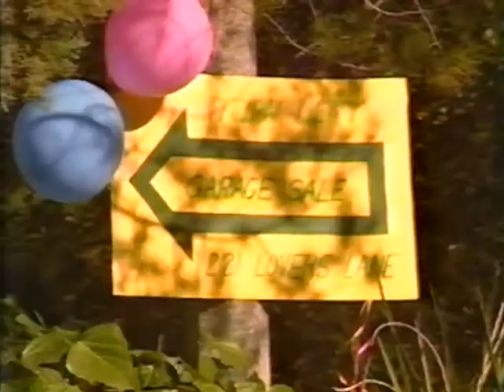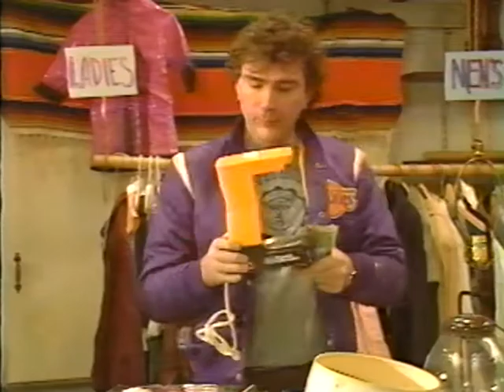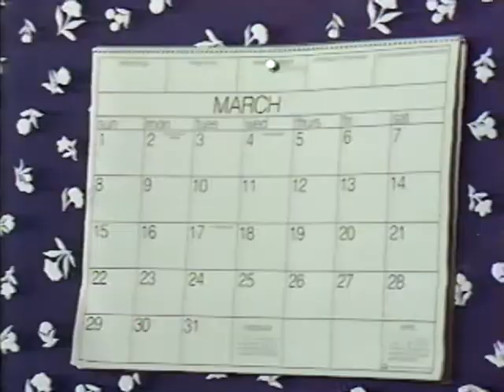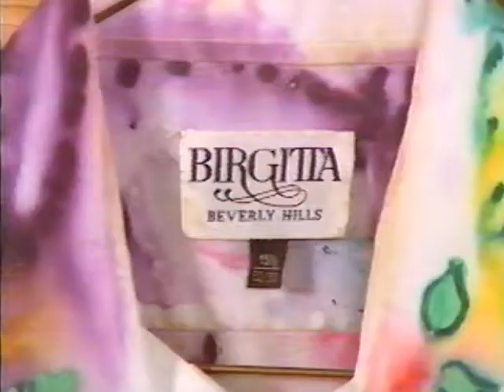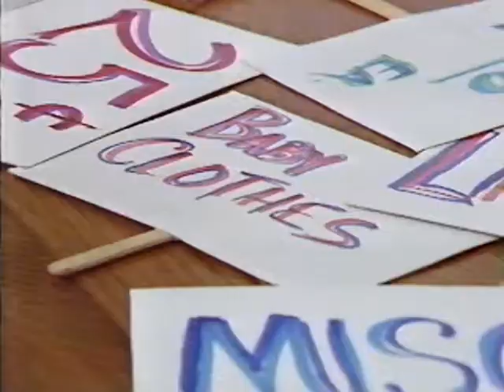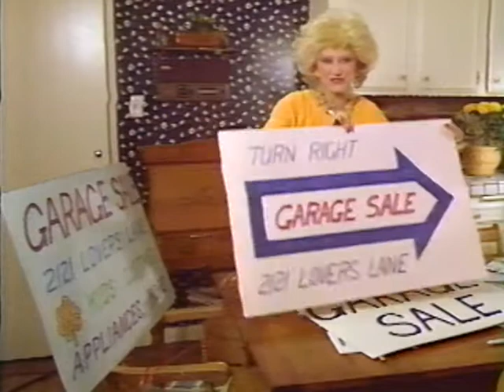How to Have a Moneymaking Garage Sale starring Phyllis Diller